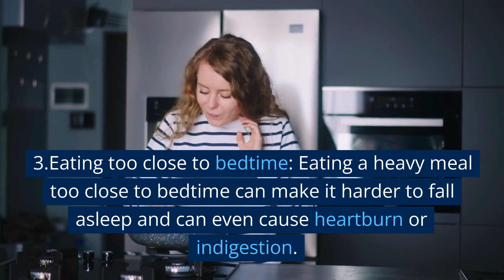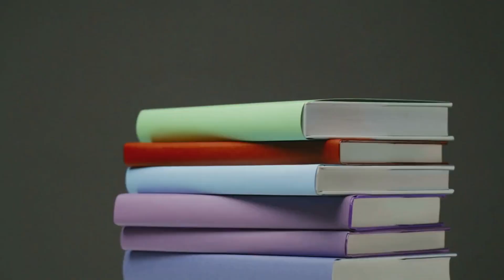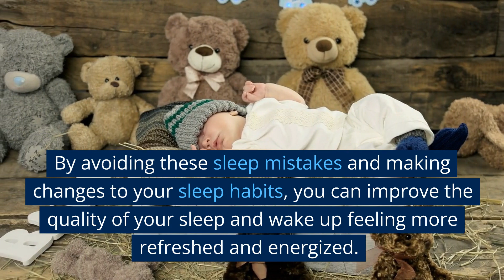7 Sleep Mistakes You Didn't Know You Made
Getting a good night's sleep is essential for our overall health and well-being, but many of us unknowingly make mistakes that can prevent us from getting the rest we need. Here are some sleep mistakes you may not have realized you're making:

Using electronic devices before bed: The blue light emitted by electronic devices can disrupt your body's production of the sleep hormone melatonin, making it harder to fall asleep. Try to avoid using electronic devices for at least an hour before bed.

Sleeping in an uncomfortable position: Sleeping in a position that strains your neck or back can cause discomfort and make it harder to fall asleep. Experiment with different sleep positions to find one that works best for you.

Eating too close to bedtime: Eating a heavy meal too close to bedtime can make it harder to fall asleep and can even cause heartburn or indigestion. Try to eat your last meal at least two to three hours before bed.

Drinking too much caffeine: Caffeine is a stimulant that can keep you awake and make it harder to fall asleep. Avoid drinking caffeine in the afternoon and evening, and limit your overall caffeine intake.

Ignoring a sleep disorder: Sleep disorders like sleep apnea or restless leg syndrome can interfere with the quality of your sleep and leave you feeling tired during the day. If you suspect you have a sleep disorder, talk to your doctor.

Sleeping in an uncomfortable bed: Your mattress and pillow play a big role in your quality of sleep. If your bed is uncomfortable or too old, consider investing in a new one that better supports your body.

Not sticking to a consistent sleep schedule: Going to bed and waking up at different times every day can throw off your body's natural sleep rhythm, making it harder to fall asleep and wake up feeling rested. Try to stick to a consistent sleep schedule as much as possible.

By avoiding these sleep mistakes and making changes to your sleep habits, you can improve the quality of your sleep and wake up feeling more refreshed and energized.